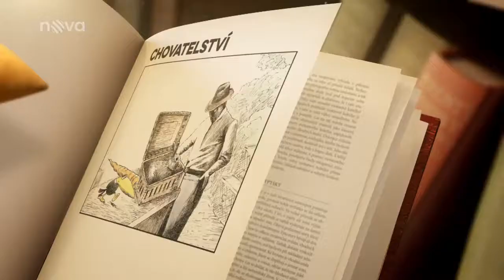Jak se starat o koťátko - 3. díl